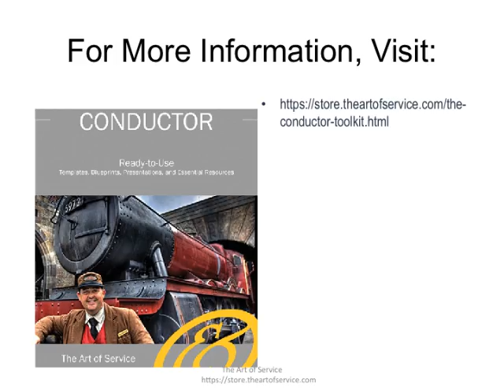The conductor Toolkit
This innovative set of documents and ready-to-use templates will provide you with a head start for both learning and applying of a conductor approach that meets today's standards.